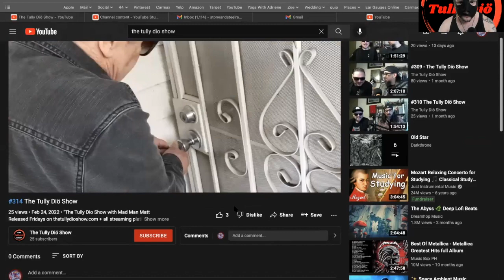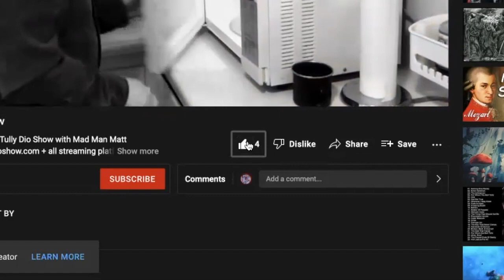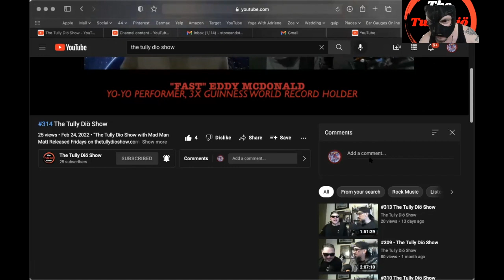The Lemur Teaches Youtube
Mad Man Moment from #315